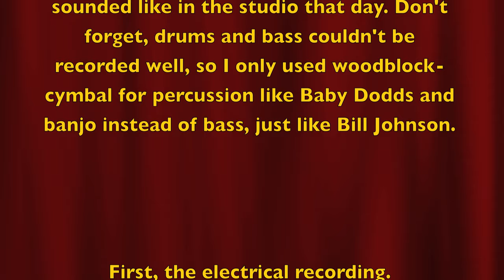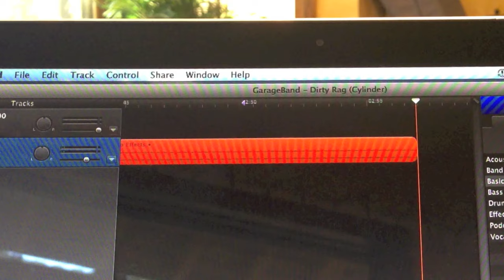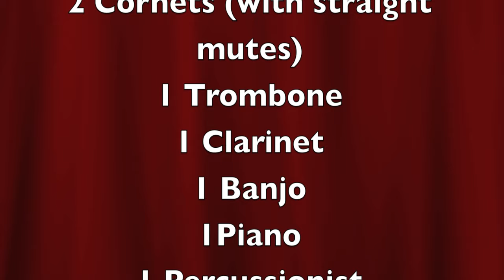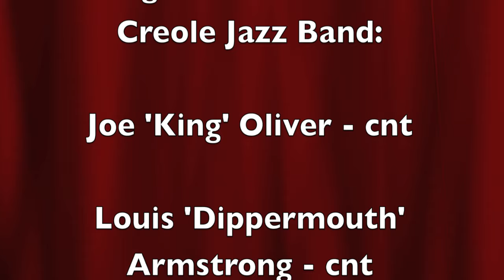What Did King Oliver's Creole Jazz Band Sound Like in the Studio? (2017 High School Project)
Using both modern and acoustic technology, I wanted to see if it was possible to decipher what King Oliver's Creole Jazz Band may have sounded like in the Gennett Studios in Richmond, Indiana on the historic day of April 5th, 1923. The day was a landmark in history because it was the first time the internationally renowned trumpeter Louis Armstrong recorded, as well as famous New Orleans musicians Baby and Johhny Dodds, Honore Dutrey, Bill Johnson and pianist Lil Hardin, not to mention the leader himself, Joe King Oliver. Many famous tunes were cut that day and they were a big success in the jazz community.

Unfortunately the technology of the day was quite limited in both frequency range and sound quality, not helped by the crude and out of date technology used by Gennett (Paramount wasn't much better, though Okeh wasn't bad). Now, however, given what we know about the session's lineup and the styles of the musicians I tried to recreate the sound of the Creole Jazz Band, or more specifically the sound of the Creole Jazz Band in Gennett Studios. With the horns, the two cornettists Oliver and Armstrong were both muted, Johnny Dodds'  clarinet very prominent and playing lots of eighth notes, Dutrey's trombone moaning away. In rhtyhm section, Baby Dodds could only use woodblocks and cymbal, because bass drum and snare would overpower the recording stylus (which is a shame since Dodds was famous for his use of the 'press roll' on the snare drum during the Oliver days). Hardin plays a very rhythmic but quiet countermelody on the piano, while Johnson chunks away at the banjo, since his string bass couldn't be recorded (also a shame because of his slap bass technique which was quite famous).

I transferred the digital recording to wax cylinder which resulted in a sound similar to Oliver's band, with the individual instruments melding into a sort of ghostly sound that is characteristic of acoustic recordings.

I hope this is an enjoyable experiment to listen to and is at all informative. The intention was to see if the sound of the band was able to be recreated. I am not comparing myself to the talented members of the band, but I am merely trying to figure out what the group sounded like.